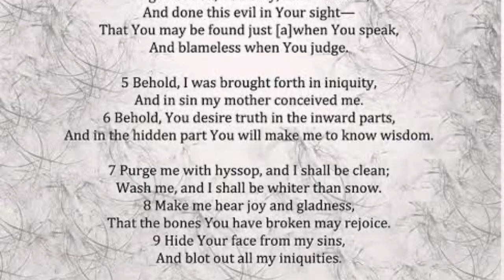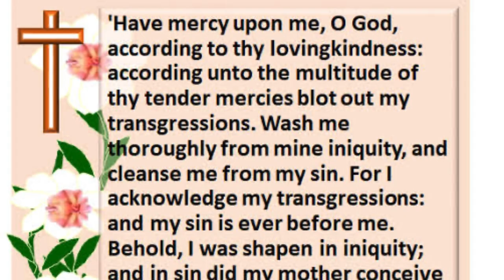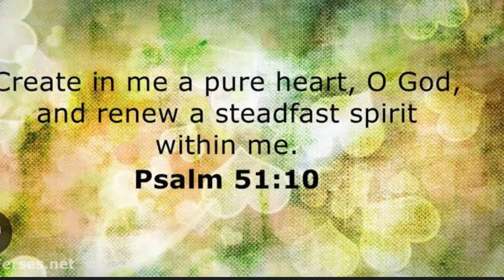శుద్ధహృదయము కోరుకోవాలి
Vijayawada